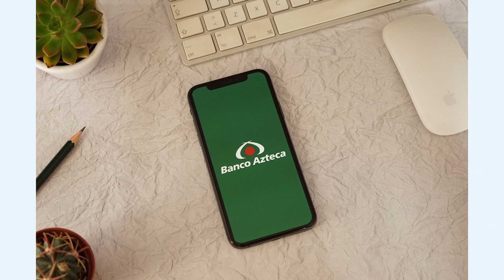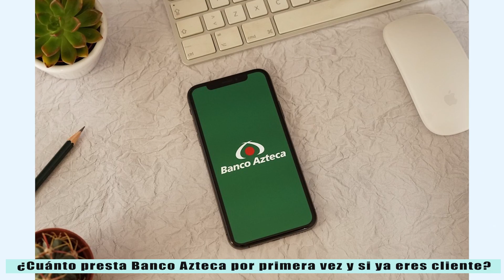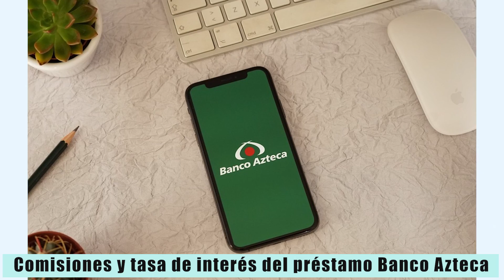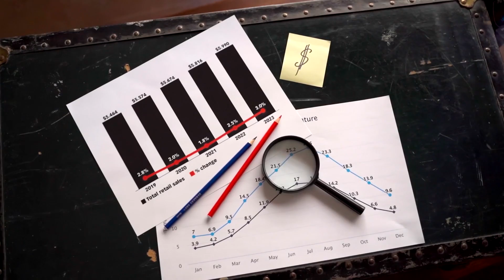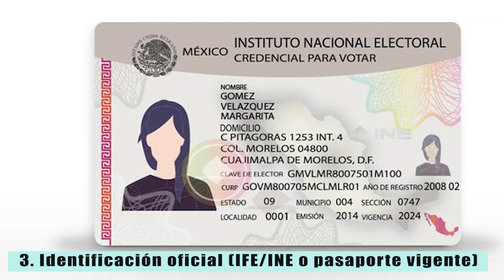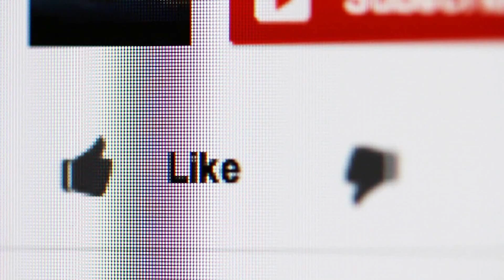💰 ¿Cómo SOLICITAR el PRÉSTAMO de BANCO AZTECA? | REQUISITOS | ¿Cómo Funciona?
🔸 ¿QUIERES un CRÉDITO FÁCIL, RÁPIDO y SEGURO? CONOCE MÁS AL PRÉSTAMO de BANCO AZTECA, un CRÉDITO QUE PUEDES SOLICITAR FÁCILMENTE EN LINEA O DESDE UNA SUCURSALR del BANCO.

🔸 Al solicitar tu préstamo de Banco Azteca tienes la seguridad tus datos serán tratados por una entidad financiera segura en México. En este video te contamos paso a paso cómo funciona este crédito bancario.

🔸 Hablaremos sobre los plazos en los que puedes pagar tu préstamo Azteca, cuál es el monto mínimo que te presta el banco, los beneficios más destacables, las comisiones e intereses, a dónde puedes pagar tu préstamo, y finalmente cuáles son los requisitos.

¿Tienes algún comentario? Escribe abajo y te responderemos.

Si te hemos ayudado con el video, por favor, dale un me gusta. 👍